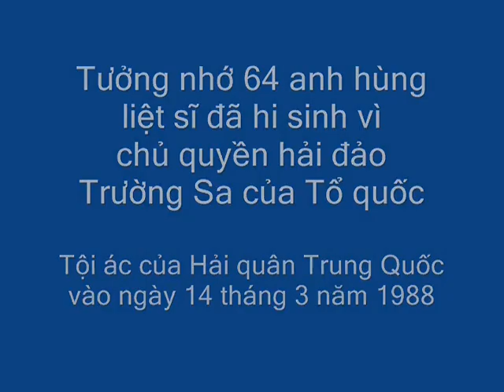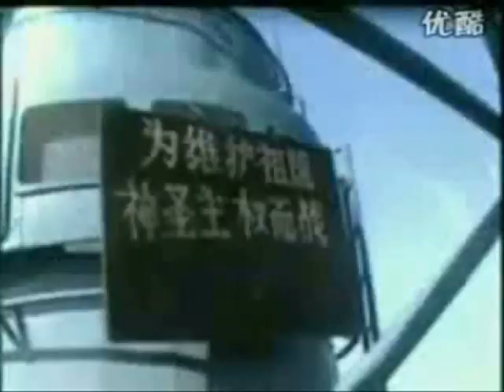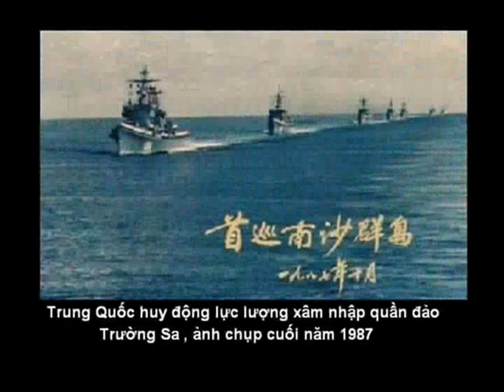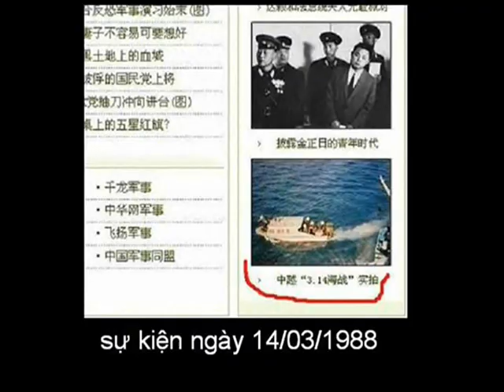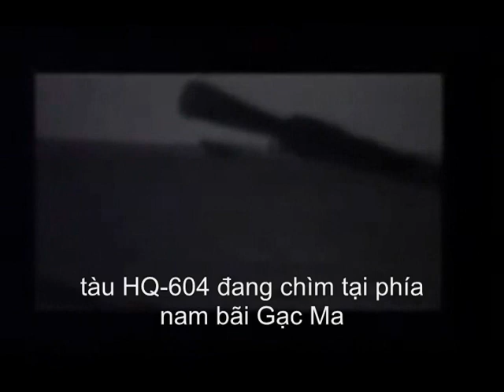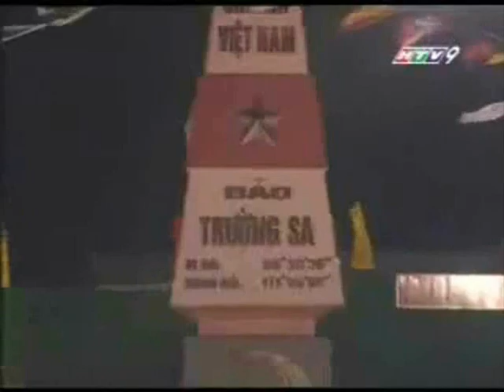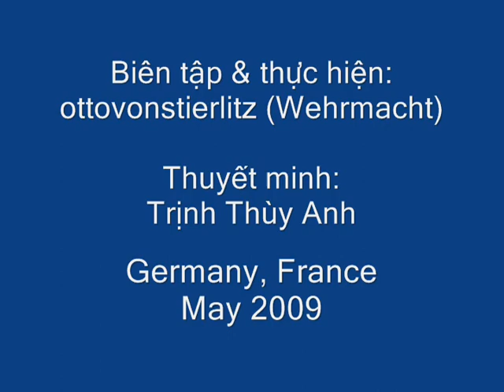Hải chiến Trường Sa 1988